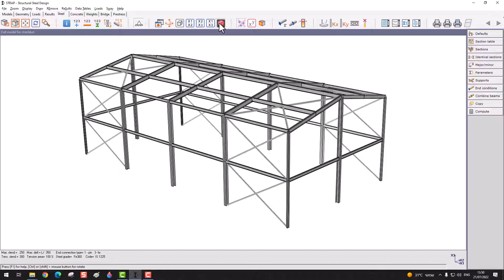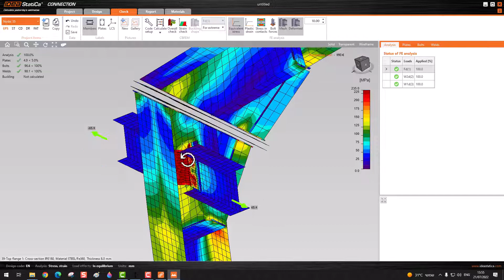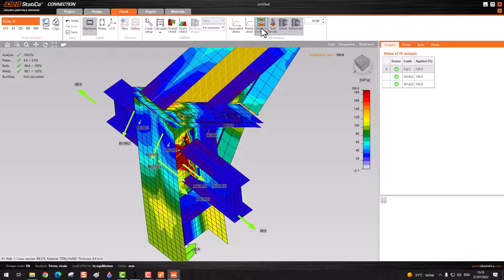Idea Statica & Strap CheckBot Demo